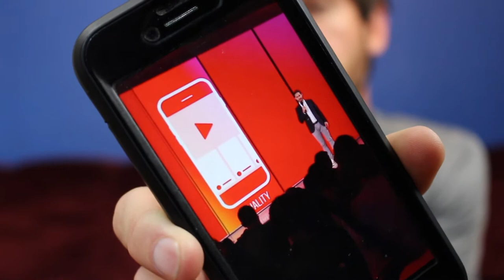IGTV: Why It's a Gamechanger and How To Use it(especially if you're starting out!)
IGTV is a gamechanger. It's one of the few announcements in the last few years that can mean a lot to any creator. Especially if you're small or just starting out, this can be a time for you to slingshot forward. No one has any idea on what's going to be successful on this new platform and the fact that it's vertical means that established creators can't just recycle their content easily. All this is great news for you. This means you have the opportunity to build an audience quicker than you would on any other platform. That's why you need to get on IGTV.

Next Trip: Thailand/Phillipines/Vietnam May 2018

Hey guys here's the equipment we use and if you purchase it through this link you'd be helping us out a ton as we get a small referral bonus to help our travels!

- Canon PowerShot G7 X Mark II
- DJI Mavic Air
- Olympus OMD E-M10 Mark II
- GoPro Hero 6
- Muse Meditation Headband(what we use for daily meditation and so do some pro athletes and entrepreneurs)

Disregard Keywords: instagram, how to grow, following, instagram stories, instagram video, tips, tricks, secrets,life hacks, hack, get more followers, instagram business, igtv, instagram tv, how to use igtv, igtv vs yoube